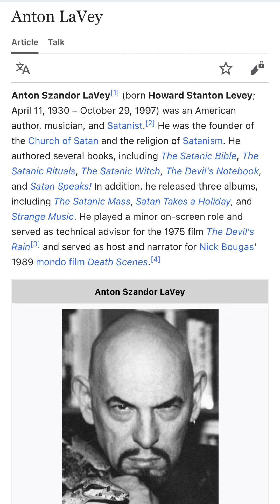Is Taylor Swift a Satanist?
Do satanist use music to influence people? Is Taylor swift a satanist? Taylor swift does look a lot like Zeena Lavey(Schreck)